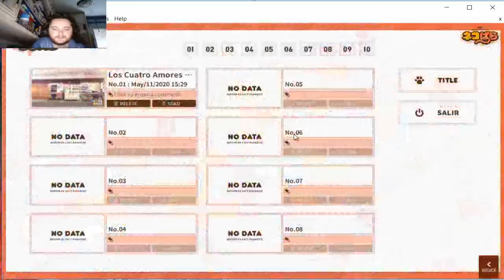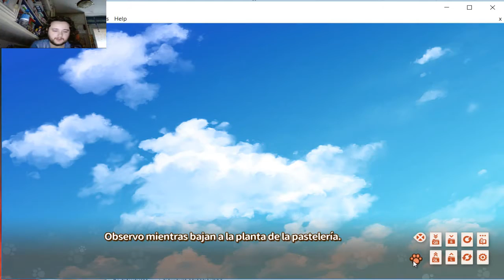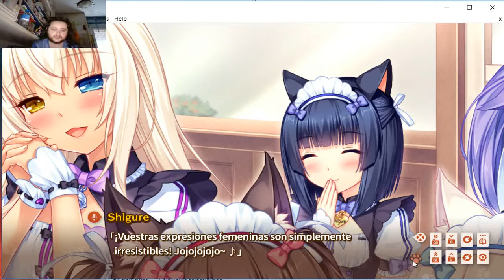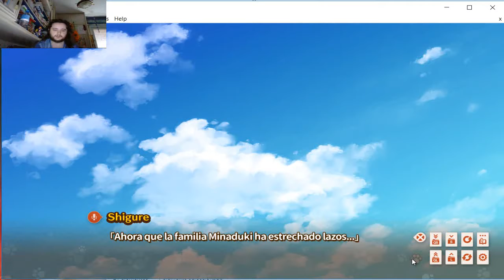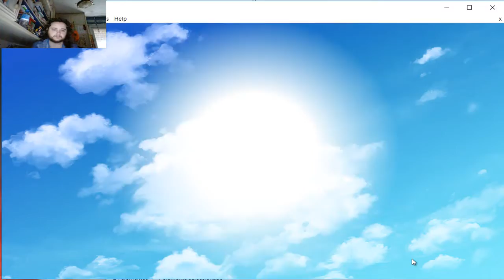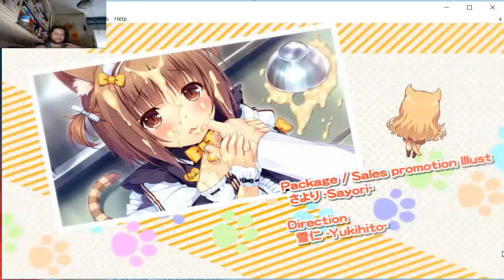Shigure se nos vuelve loca-------Nekopara 2 ep11 finalx